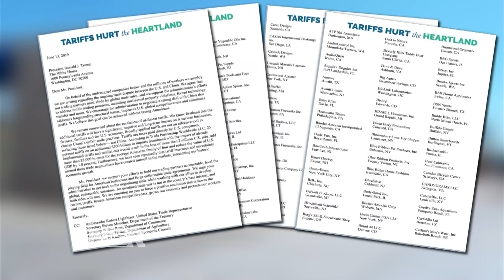Small Business Matters: Feeling Pinch from China Tariffs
Small business owners are feeling the pinch of the escalating trade tensions with China. Our Kate Rogers speaks to a small business owner in Colorado who held out for as long as possible before raising her prices.